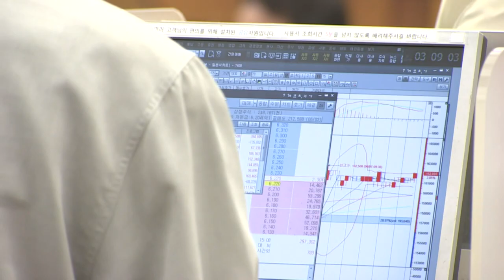삼성전자·SK하이닉스 목표가 올리는 증권가... 믿어도 되나 (20220209)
- 고개 드는 메모리 반도체 낙관론... “상반기 중 반등”
- 수요 견조·재고 소진... D램 가격 소폭 반등 성공
- 기대감 퍼지는 반도체주... 목표주가 줄상향
- “삼성전자, D램·낸드·파운드리 이익 모두 개선”
- “SK하이닉스, D램 공급 초과 문제 해결”
- 낙관론 경계 목소리도... “시장 변수 산적”
- 업계 “상황 예의주시... 신규 투자 등 지속 추진”